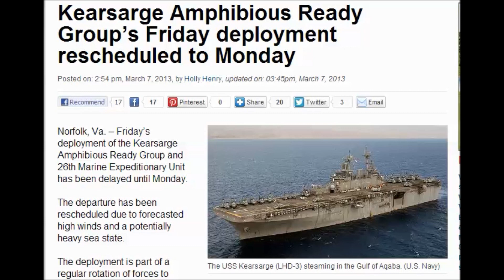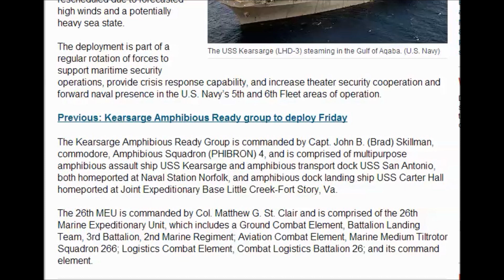Warship Routine Deployment? Kearsarge Amphibious Ready Group's deployment rescheduled to Monday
Kearsarge Amphibious Ready Group's Friday deployment rescheduled to Monday